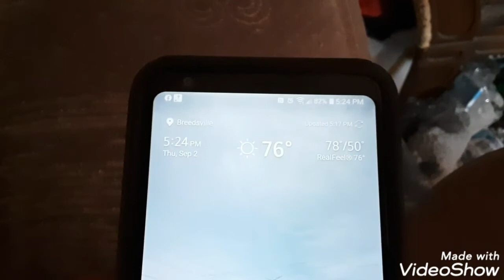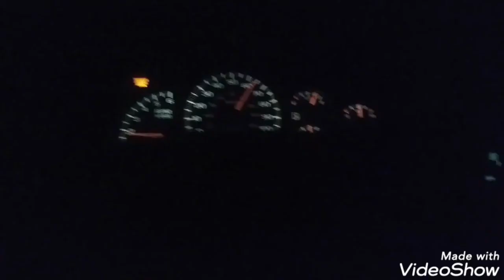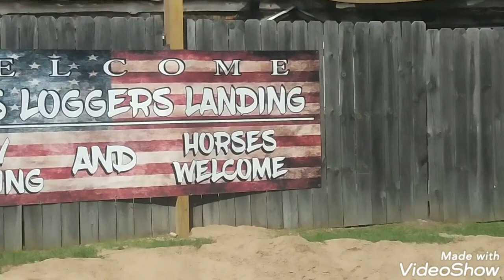Vlogging Along on Labor Day Weekend! - Weekly update, MI Adventure, Baldwin Trail-riding, etc.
I apologize for the late upload. I would've uploaded this video sooner, but we had a really bad storm come through the day after Labor Day and it took out our internet and cell service, so I couldn't upload this any sooner.

Anyways, I mainly talk and give out updates on what's going on, what we've been doing, and what we were planning for the first half of the video. We got everything packed up into both my truck and my dad's truck and went up to Baldwin, Michigan for the weekend. We came down to Michigan's Adventure near Muskegon, Michigan for the day and then went to Texas Roadhouse for dinner afterwards. It wasn't raining too bad while we were at Michigan's Adventure, but it rained enough to make everything wet.

We spent a good amount of the day trail-riding the next day and did some exploring. It was so much fun, other than I had to tow my dad's four wheeler back to our property because it had broke down. We still had a good time though.

Definitely a Labor Day weekend to remember. I hope everyone else had a good one as well.